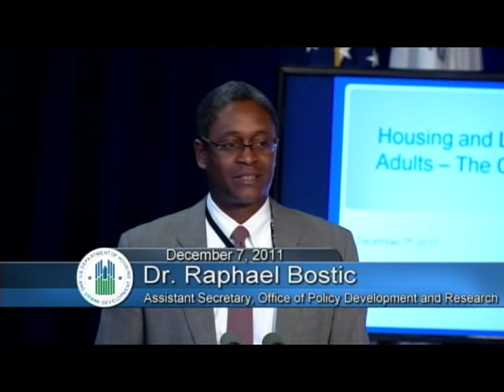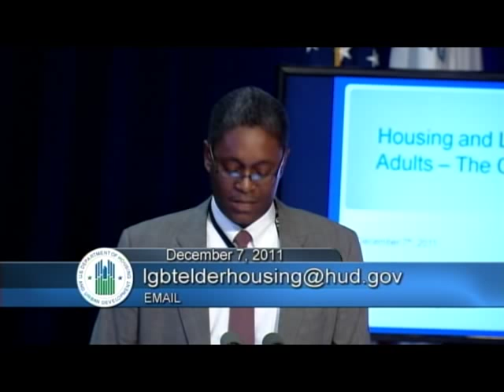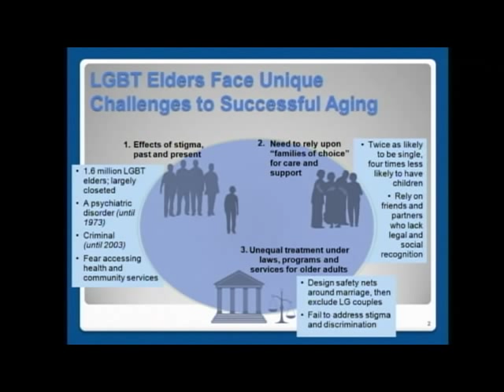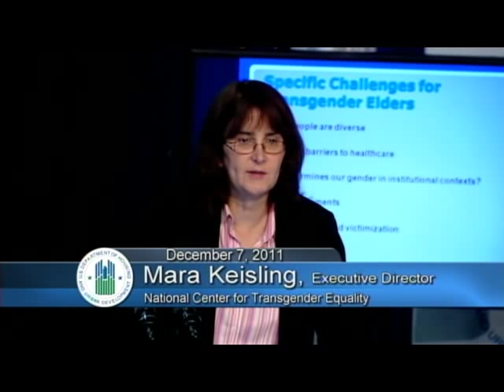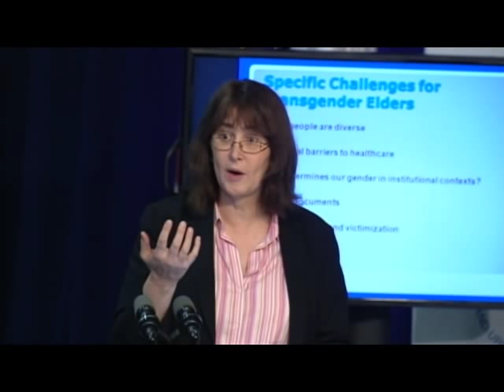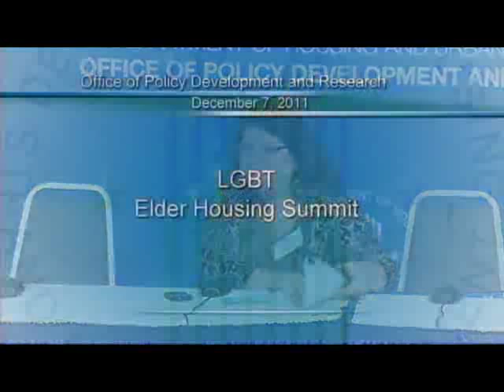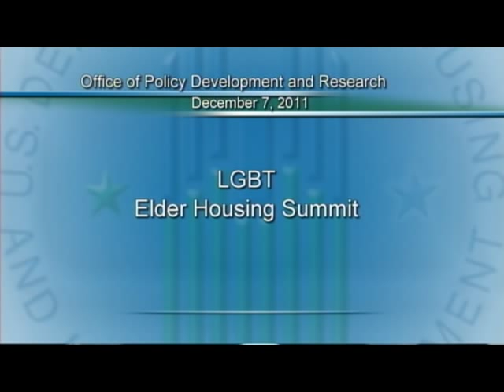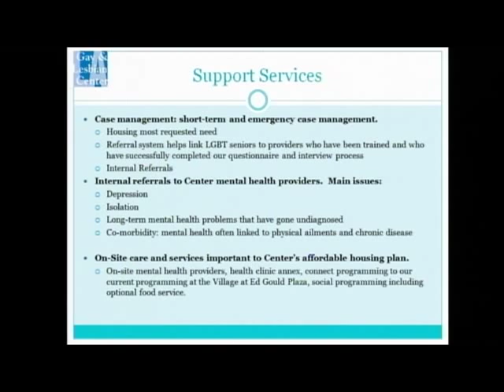LGBT Elder Housing Summit: Part 1 - HUD - 12/7/11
Part 1 of 3. HUD's Office of Policy Research and Development (PD&R), in partnership with the Administration on Aging, Department of Health and Human Services, and the National Center for Lesbian Rights, hosts a summit focusing on housing for LGBT elders.  Part 1 includes a welcome and introduction by Assistant Secretary for Policy Development and Research Raphael Bostic, a overview of the facts, a panel discussion entitled "Community Support Services for Non-Institutional Affordable
Housing and Institutional Housing Settings," and a keynote address by  Assistant Secretary for Fair Housing and Equal Opportunity John Trasviña.